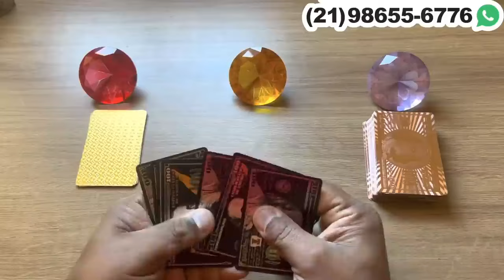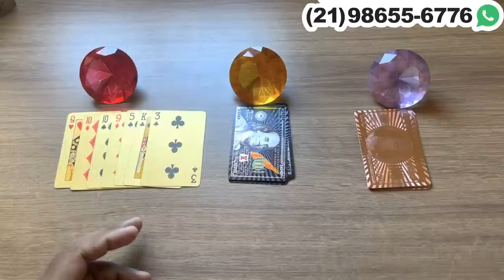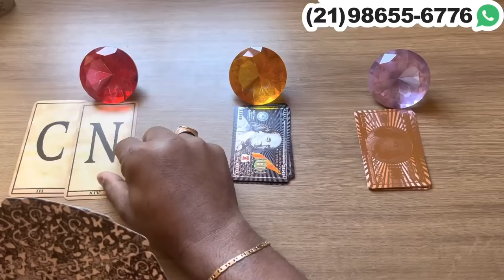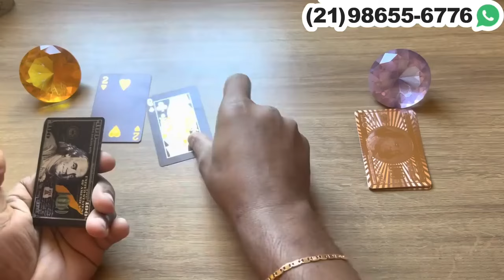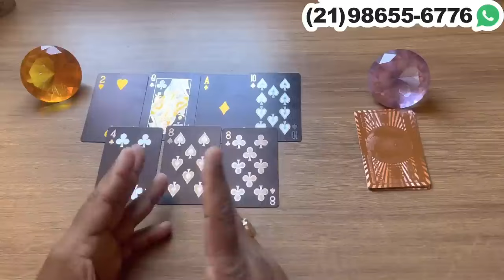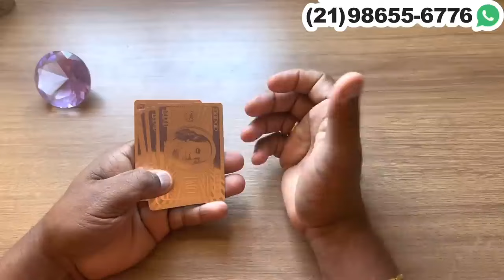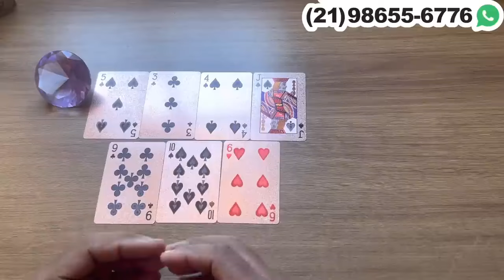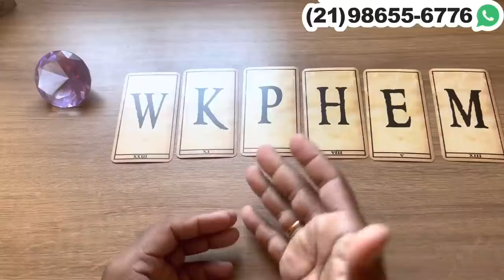🟣 ELE(A) REPASSA AS CONVERSAS QUE VOCÊS TIVERAM VÁRIAS VEZES + LETRA INICIAL! - TAROT